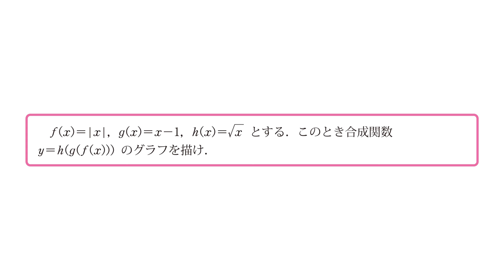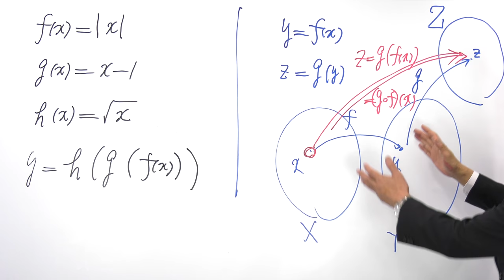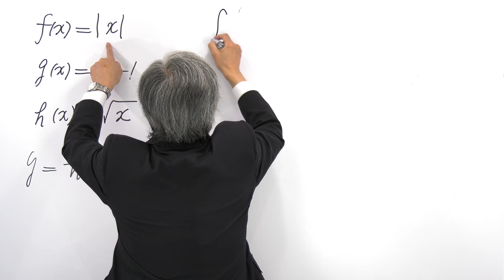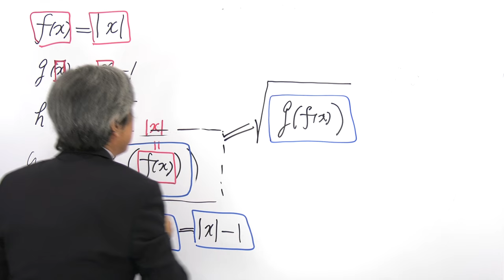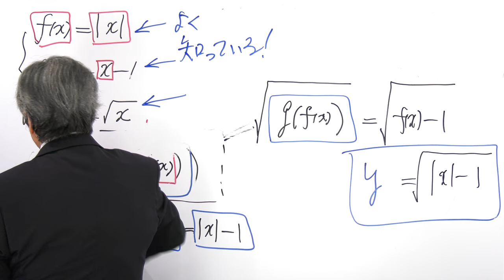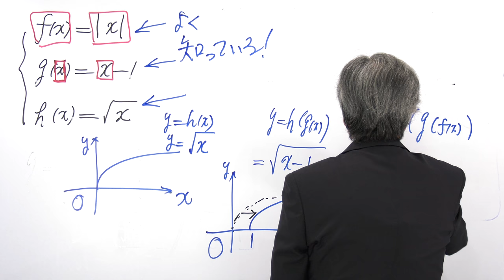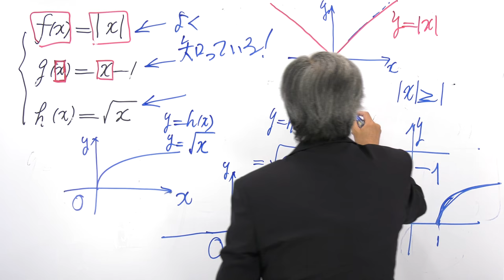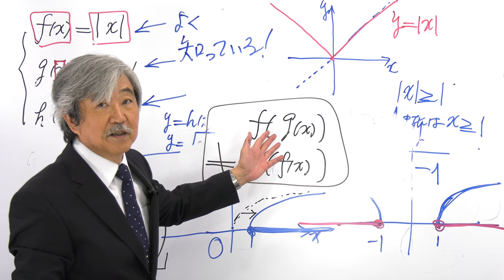長岡先生の集中講義_数学3【01-1】